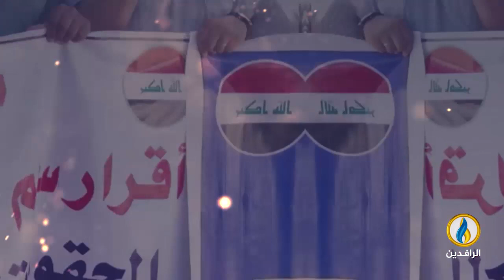انفوجرافيك | سلم الرواتب في العراق.. وجه آخر للمحاصصة